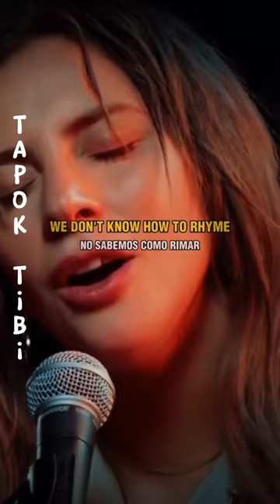Camera roll @ladygaga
Tapok tibi
Hi everyone I'm tapok tibi.
Thank you all godbless